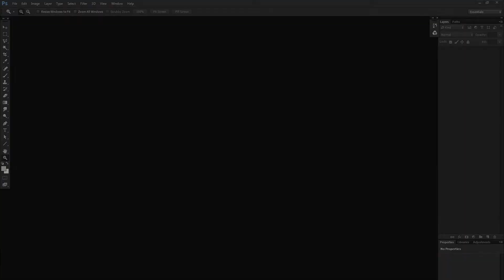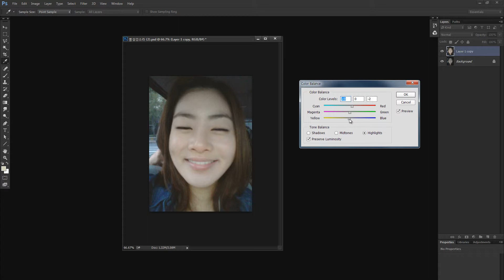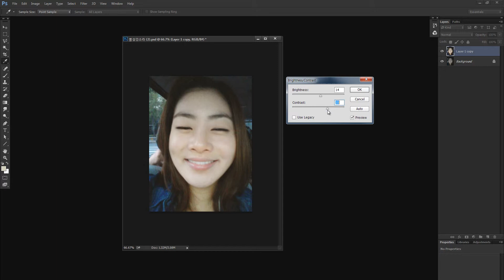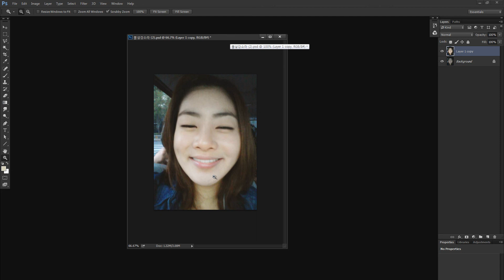#3 인물리터칭 - 색감정리 Color Balance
컬러발란스와 브라이트 컨트라스트 메뉴로
최종 색감 변경 해봤습니다.

물론 좀더 파고 들어가면 레벨/커브/세츄에이션 등등
정말 많은 메뉴들이 있으나 어디까지나
초보를 위한 초보에 의한 강좌! ㅋㅋㅋ

간단하게 색감만 살짝 만져 보세요.

자신없다면 그냥 컨트라스트만 조금 올려서 마무리 하셔도 좋습니다.

그게 더 자연스러울수 있어요 ㅎㅎ